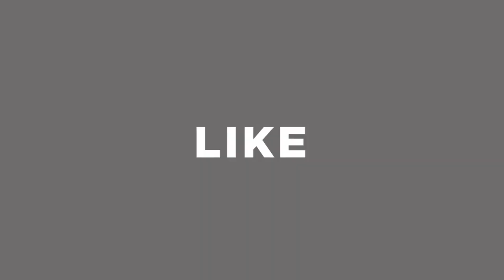অর্ধেক দামে ফ্রেস ল্যাপটপ 💻 Used Laptop Price In BD 2021 😱😱 Buy Used Laptop BD || Saiful Express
Shop Address: IT BD Used Laptop Shop, Plot- 22(2nd Floor), Samad Plaza,
Road-1, Block- kha, Section-6, Mirpur-10, Dhaka.